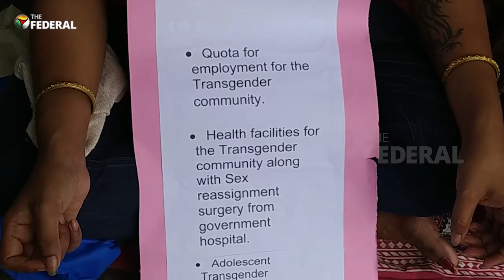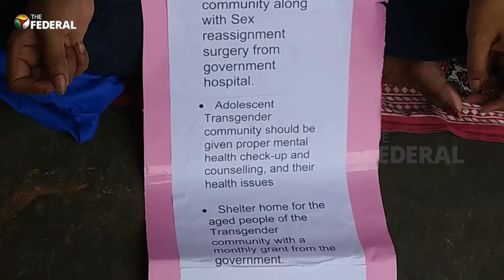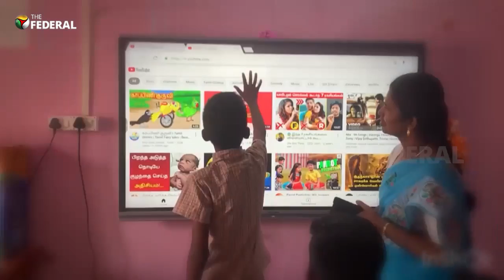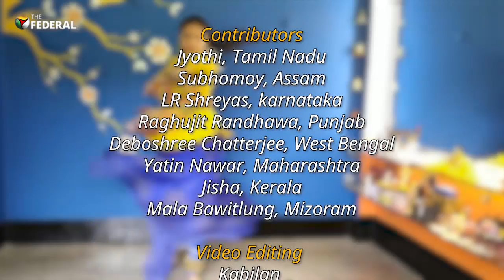India @ 75 | The Federal Independence Day special documentary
The Federal decided to get responses from across the country on issues that are pertinent in today’s India.  This Independence Day special documentary titled India @75 is an attempt to capture the essence of India in its 75th year of independence, through the eyes of Indians in the North, East, West, and South of the nation. The Federal’s documentary India @75 has also presented the prevailing situation in the country by using various current affairs news footage to stitch the narration together.

Contributors
Jyothi, Tamil Nadu
Subhamoy Bhattacharjee, Assam
LR Shreyas, karnataka
Raghujit Randhawa, Punjab
Deboshree Chatterjee, West Bengal
Yatin Nawar, Maharashtra
Jisha, Kerala
Lalmalsawma Bawitlung, Mizoram

Respondents
Madonna
Easu Prakash
Arya raju
Naveen
Bharat Manohar
Umme Hani
Dr. Nitika Bhatia
Dr. Taranjit Singh
Navcharan Sidhu
Dr. Udeshna Singha
Dr. Purnima Devi Barman
Dipshi Dixit
Ranjita Sinha
Dr.C. Lalrinzuala
Hannah
Sameer Dhage
Vrushali Sawant